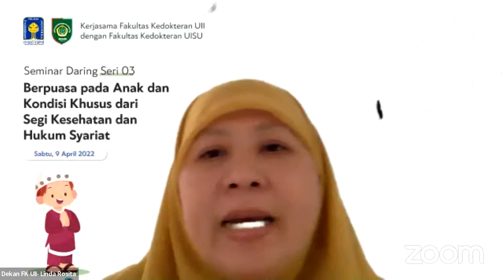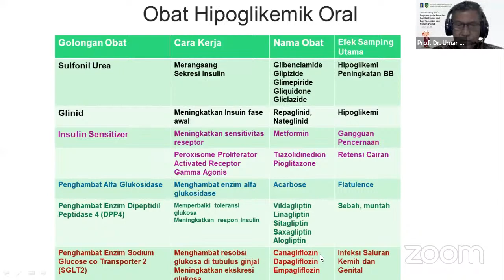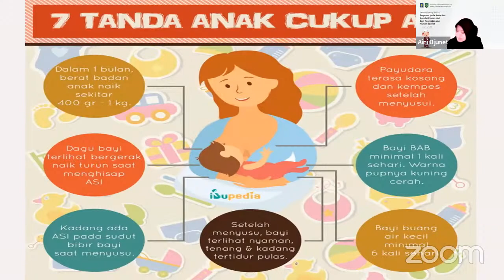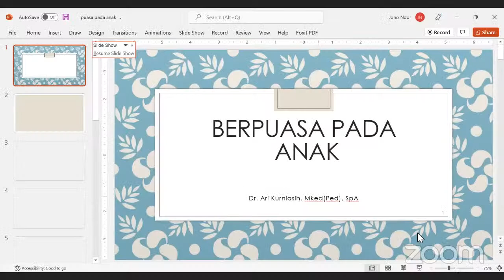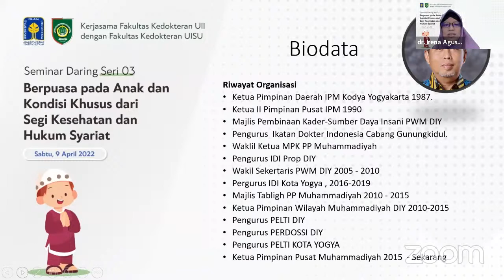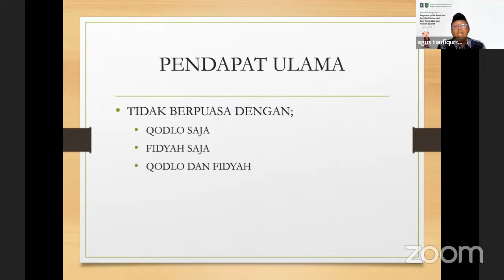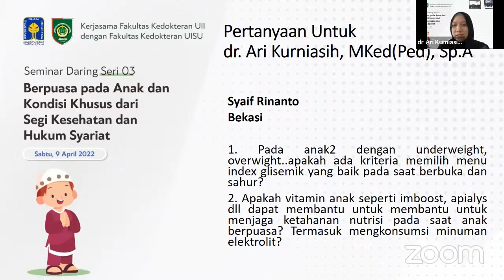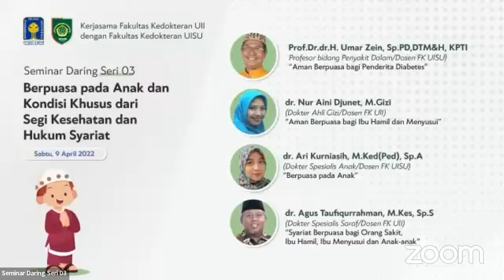Seminar Online Seri #03 Berpuasa pada Anak dan Kondisi Khusus dari Segi Kesehatan dan Hukum Syariat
Pada webinar kali ini akan dibahas mengenai bagaimana cara aman berpuasa pada anak dan pada kondisi khusus, yaitu penderita diabetes, ibu hamil dan menyusui dipandang dari segi kesehatan dan dari segi syariat hukum Islam.

Yuk ikuti Seminar Daring Seri #03 dalam rangka Pengabdian Masyarakat FK UII bekolaborasi dengan FK UISU dengan tema:
"Berpuasa pada Anak dan Kondisi Khusus dari Segi Kesehatan dan Hukum Syariat" bersama para pembicara kita:

1. Prof.Dr.dr.H.Umar Zein, SpPD,DTM&H, KPTI
"Aman Berpuasa bagi Penderita Diabetes"

2. dr. Nur Aini Djunet, M.Gizi
"Aman Berpuasa bagi Ibu Hamil dan Menyusui"

3. dr.Ari Kurniasih, MKed(Ped), Sp.A
"Berpuasa pada Anak"

4. dr. Agus Taufiqurrahman, M.Kes, Sp.S
"Syariat Berpuasa bagi Orang Sakit, Ibu Hamil, Ibu Menyusui dan Anak-anak"

🗓 Hari Sabtu, 9 April 2022

via Zoom dan live streaming Youtube 💻📱

Topic: Seminar Daring Seri 03 Fakultas Kedokteran UII Kolaborasi dengan Fakultas Kedokteran UISU
Time: Apr 9, 2022 08:30 AM Jakarta

Passcode: FKUIIUISU

Ada doorprize menarik bagi yang beruntung
dan e-certificate untuk semua peserta yang hadir